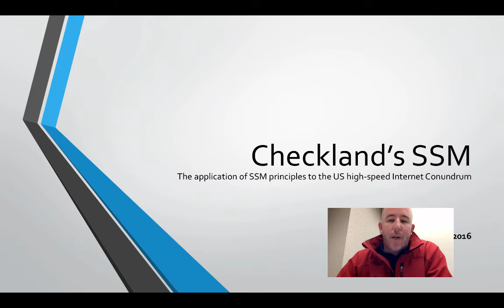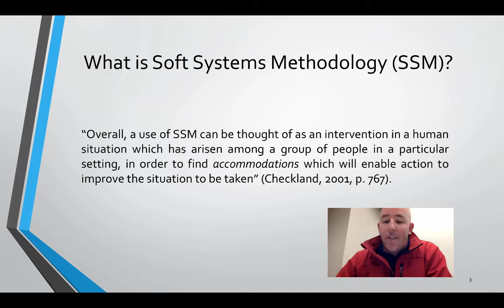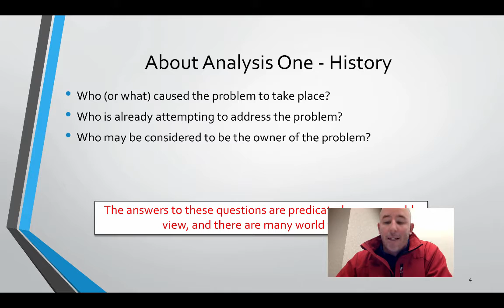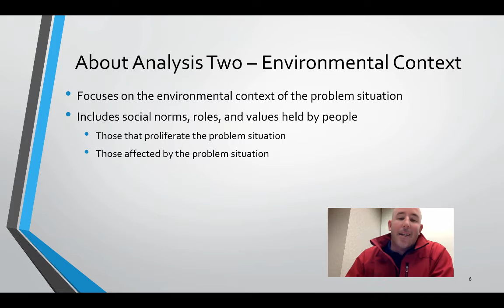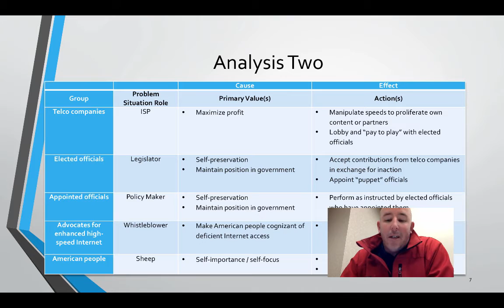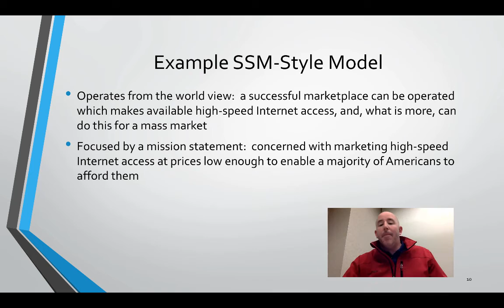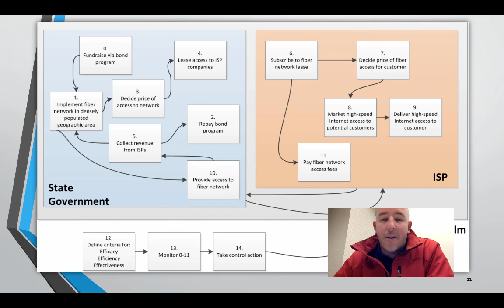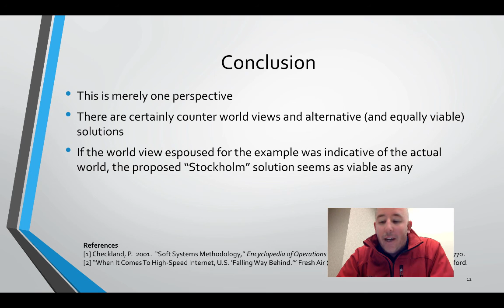Checkland's Soft Systems Methodology Applied to US High-Speed Internet Access Conundrum